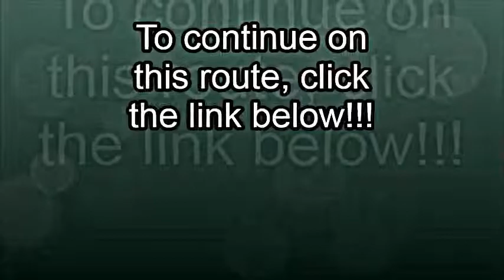CTA Green Line train from Harlem/Lake to 63rd/Cottage Grove terminal (05-29-15)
Hello Everyone!!! Welcome aboard!!! Riding the CTA Green Line train from Harlem/Lake terminal going south to 63rd/Cottage Grove terminal on the south side.

To continue on this train, click the link below at the end of this video!!!